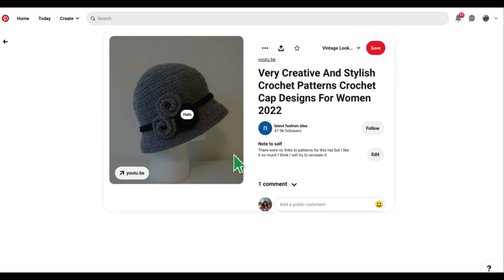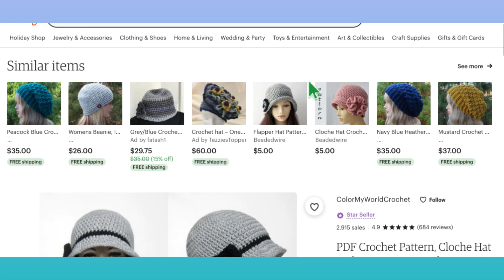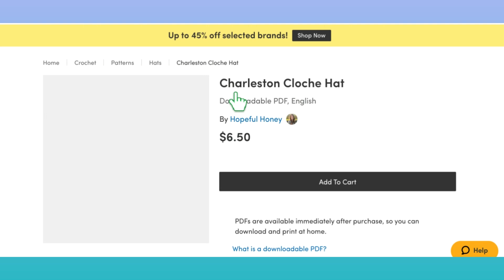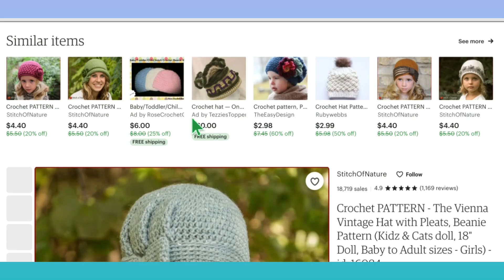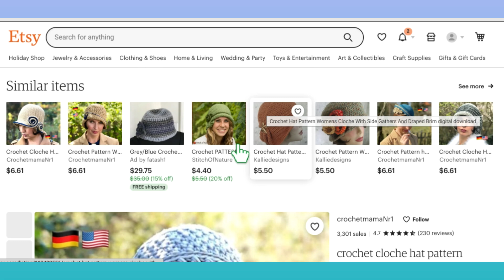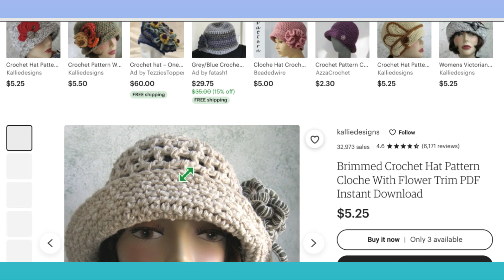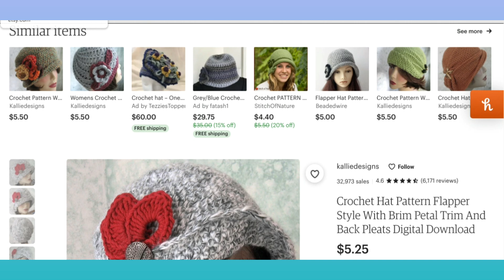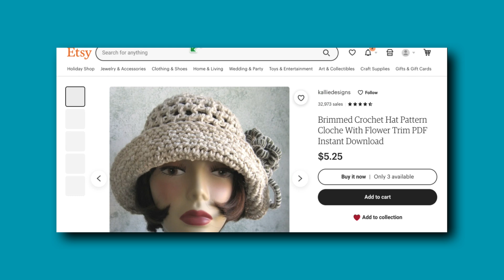25 AMAZING CROCHET HAT PATTERNS! / Don't crochet another hat until you've watched this!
I have found 25 AMAZING crochet hat patterns that I hope you will love as much as I do! Don't crochet another hat until you watch this video!

For all of my other Pinterest boards, FREE patterns and links to all my videos as well as other fun freebies on a website without ads, come